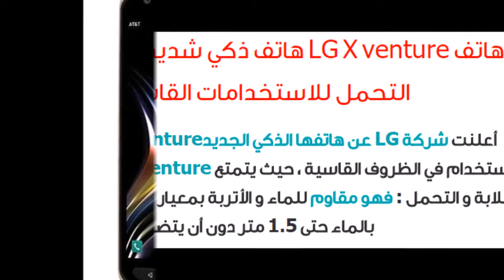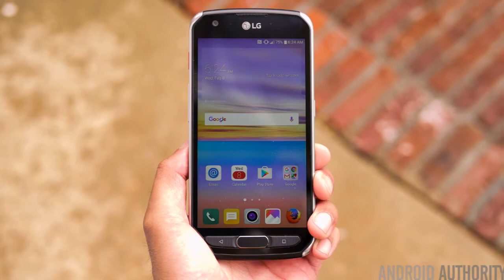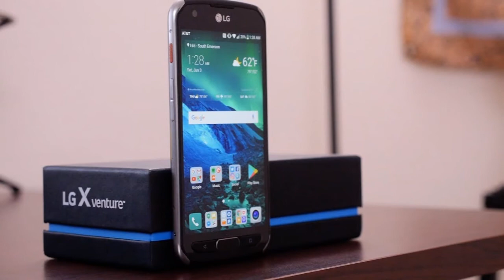هاتف LG X venture هاتف ذكي شديد الصلابة و قوي التحمل للاستخدامات القاسية !